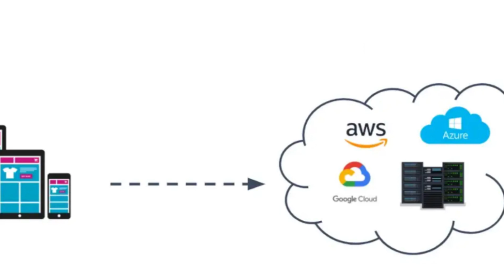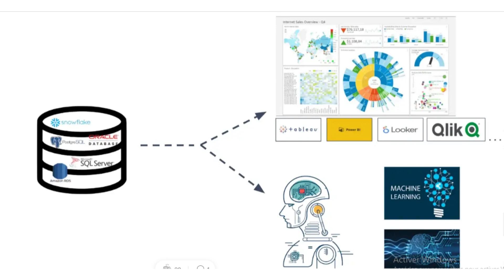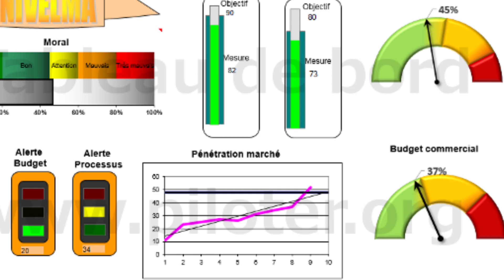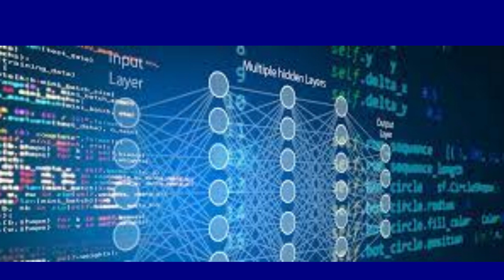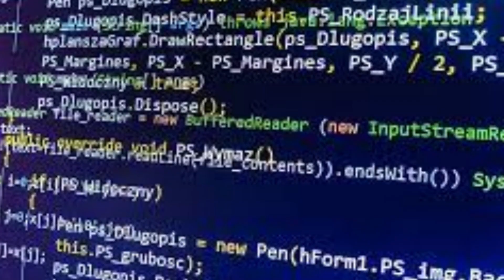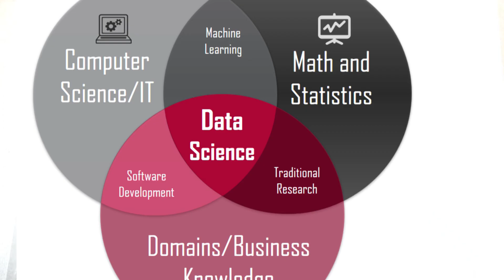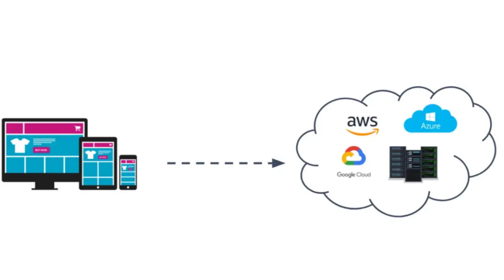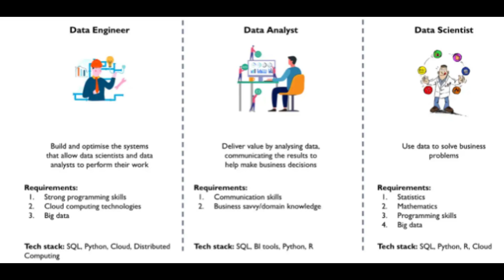data engineer vs data analyst vs data scientist quelle différence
Contactez moi à :

Tel (whatsapp):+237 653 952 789

🐱‍🏍You have difficulties with the analysis of your data or modeling: Econometrics, Statistics for companies, people, researchers, dissertations/theses/articles with SPSS, STATA, EVIEWS, CSPRO, R, SAS, RATS, Python, ..., or if you need training on Zoom with screen sharing to take charge of your analyzes yourself, do not hesitate to contact us at the following addresses:

✨Become a Microsoft Excel Expert by taking a Microsoft Excel - Advanced Level course at Udemy

2)-if you are a fan of video games do not hesitate to go to Instant Gaming via the